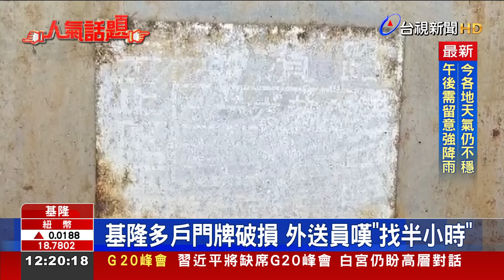基隆多戶門牌破損 外送員嘆「找半小時」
門牌濕到看不清！基隆因為靠海又多雨，環境潮濕，多戶住家的鋁製門牌早已破損不堪，有如一塊廢鐵，雖然郵差先生能使命必達，可以快速找到地址，但有外送員抱怨曾經找門牌，找了半小時；市府表示，若要將門牌全部汰換，需要耗資2千多萬元，目前仍在評估中。